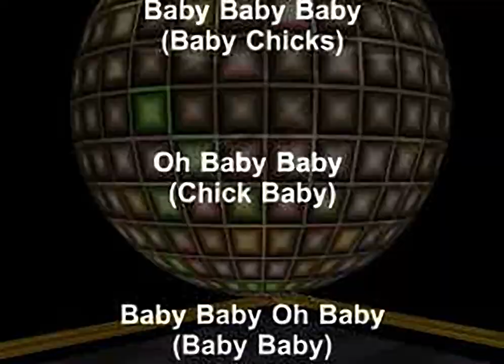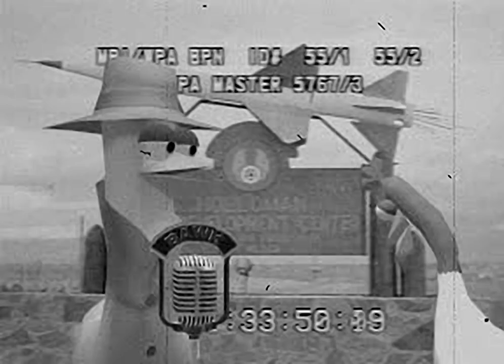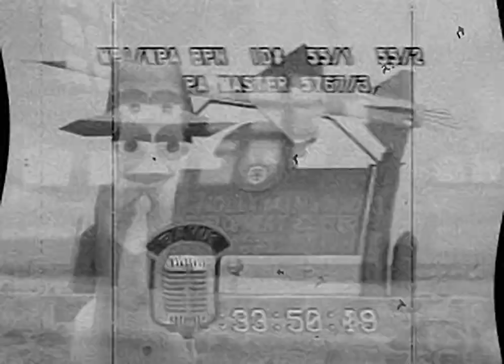Mort the Chicken - all videos for the Playstation 1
00:00 - BABY30.STR
00:17 - CHST130.STR
01:04 - CUBEN30.STR
02:50 - CW130.STR
03:01 - CW230.STR
03:19 - DUCK30.STR
03:26 - FP130.STR
03:32 - FP230.STR
03:37 - FP330.STR
03:43 - NEWS130.STR
04:55 - NEWS230.STR
06:40 - NEWS330.STR
07:37 - NEWS430.STR
08:50 - NEWS530.STR
10:27 - NUGT30.STR
10:34 - RALLY30.STR
12:00 - SWAT30.STR
12:39 - WELL30.STR
12:58 - WIN30.STR